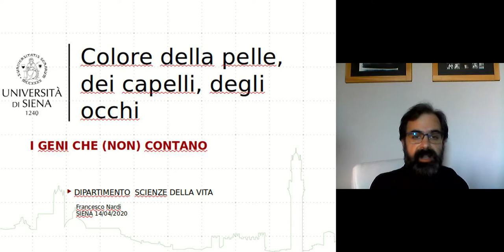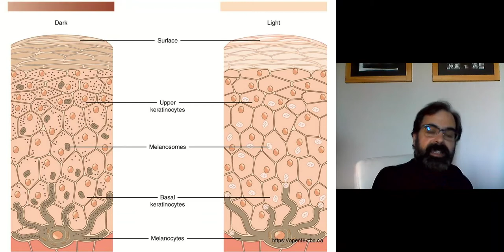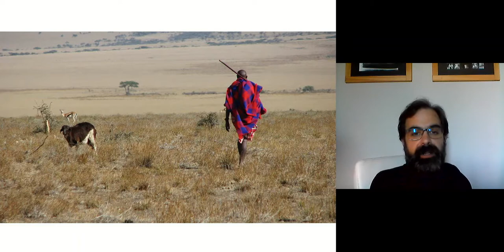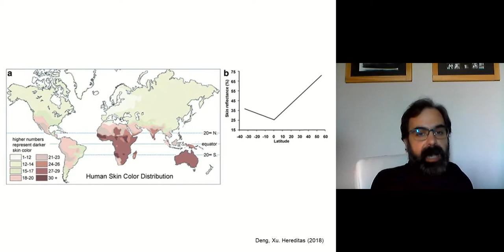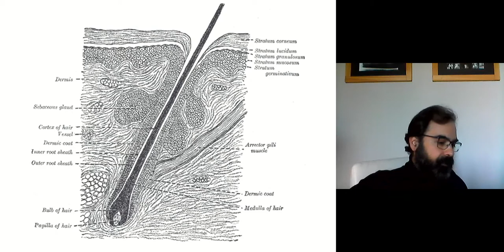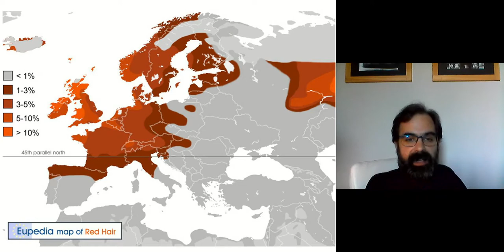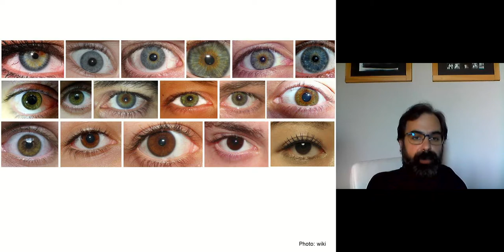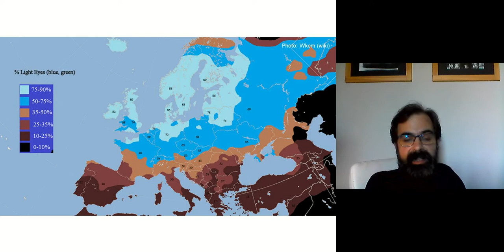Il colore della pelle, dei capelli, degli occhi: i geni che (non) contano. Prof. Francesco Nardi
Il colore della pelle, dei capelli, degli occhi: i geni che (non) contano. Con il prof. Francesco Nardi Dipartimento di Scienze della vita.
Università di Siena